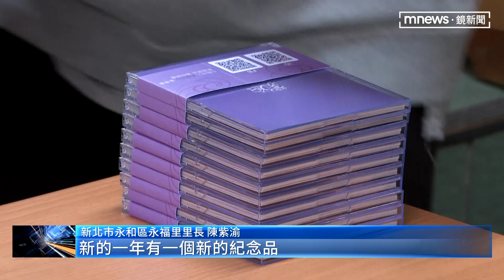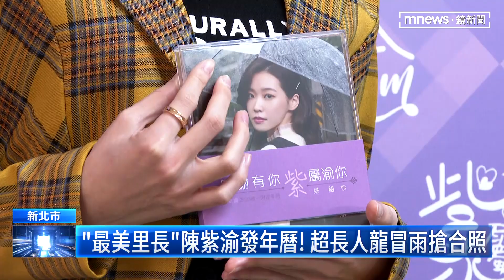「最美里長」陳紫渝發年曆！ 「老公們」冒雨搶合照｜鏡新聞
新北市永和區永福里長陳紫渝因亮麗外型被網友封為「最美里長」，她日前在臉書宣布1月2日將發送限量1000份年曆，前200名還可簽名合照，引起討論。年曆今天上午10時開放索取，不過不到9點10分、號碼牌就被拿光，她還開口唱了一句宇多田光的〈First Love〉。